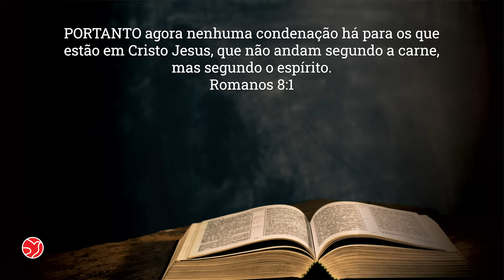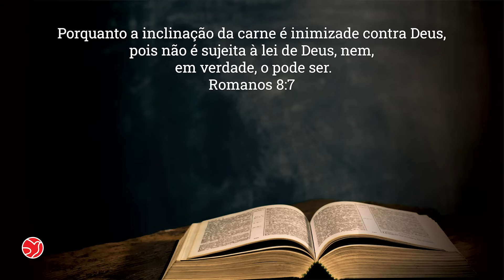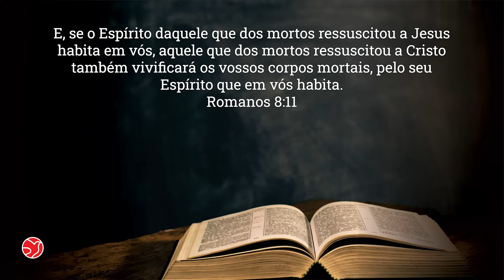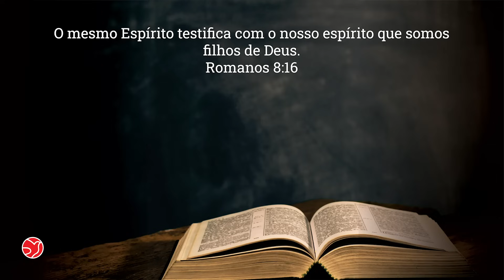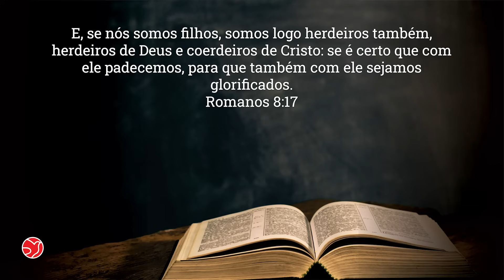ENSINO DA PALAVRA | 01/06/2024 | ADNIPO